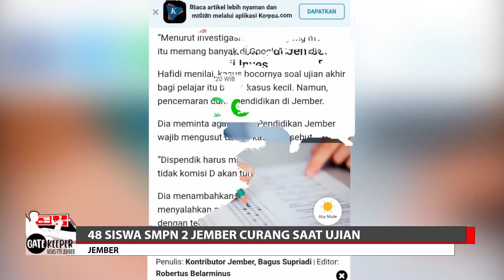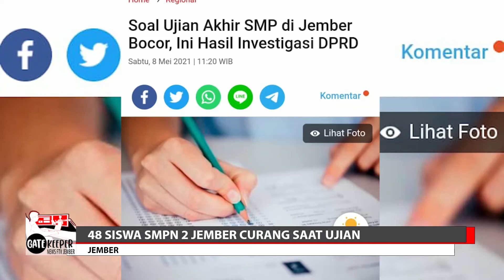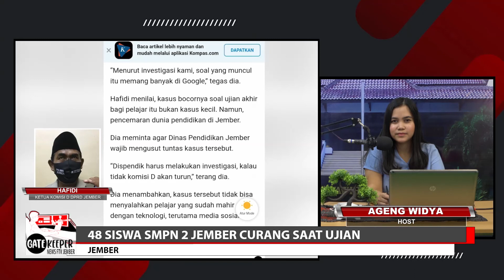Respon DPRD Jember Terkait Siswa Curangi Ujian_GATEKEEPER Edisi 8/5/21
‘GATEKEEPER’ Sebuah Program Penjaga Gawang Informasi Terkini Tentu Yang Terjadi Di Kabupaten Jember Dan Sekitarnya.